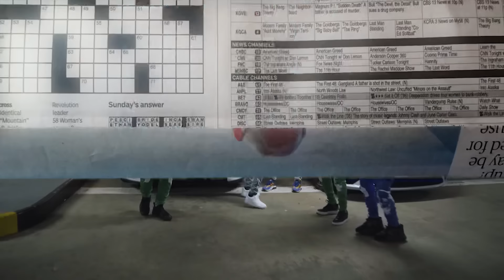Nba YoungBoy - Around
It’s a curse inside Vegas. Fuck these niggas stay strap down and prayed up love yourself